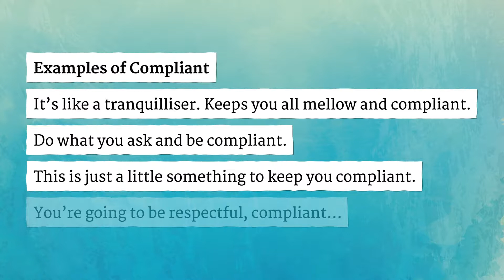COMPLIANT pronunciation • How to pronounce COMPLIANT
How to say Compliant in British English and American English?